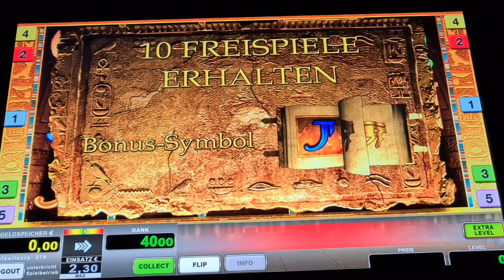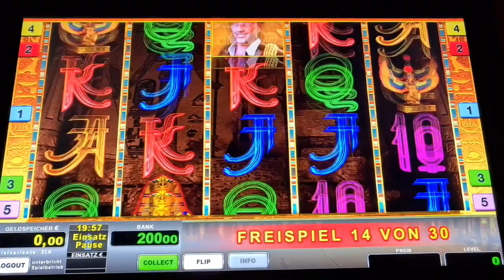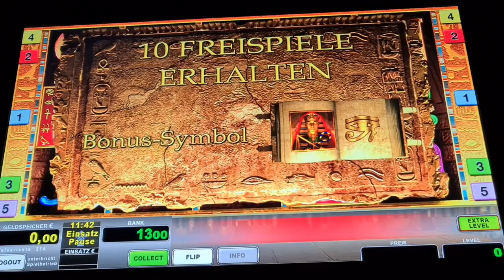Freispiele ohne Ende Book of ra Fixed Novoline Spielothek Geht ab